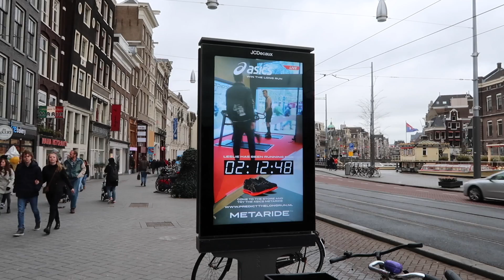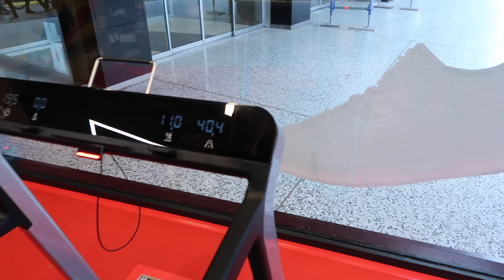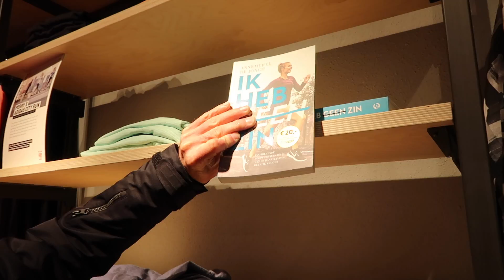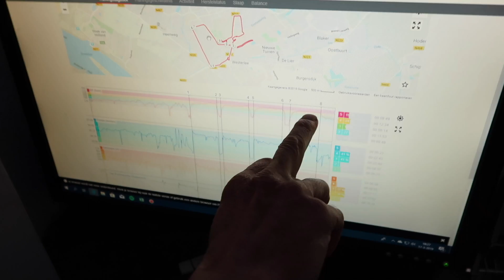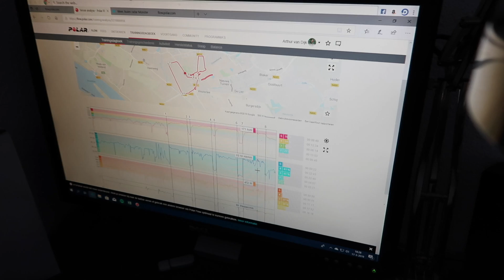EEN MARATHON OP EEN LOOPBAND - VLOG 93S2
In deze weekendvlog gaan Tuur en ik een dagje naar Amsterdam en hebben we een mega luie zondag. Tuur komt tot de conclusie dat hij echt iets aan zijn koffieverslaving moet gaan doen en ik ben niet ontzettend rouwig dat een blessure ervoor zorgt dat ik niet echt lekker kan hardlopen, het weer is namelijk nog steeds zeer troosteloos.

Ik film met een Canon G7X Mark II & iPhone X